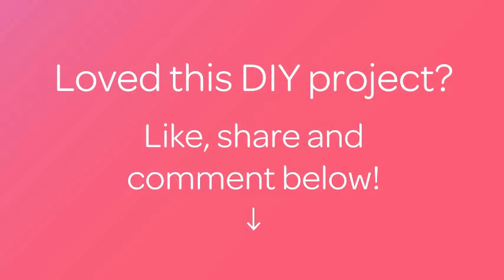How To Crochet A Lovely Flower On A Curtain Ring - DIY Crafts Tutorial - Guidecentral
About this DIY project:
- Title: Crochet a Lovely Flower on a Curtain Ring

Supplies:
- Cotton thread n.5 - any color
- Crochet hook n.4 - 1.75 mm
- Curtain ring - 3,5 cm (1.3'') diameter